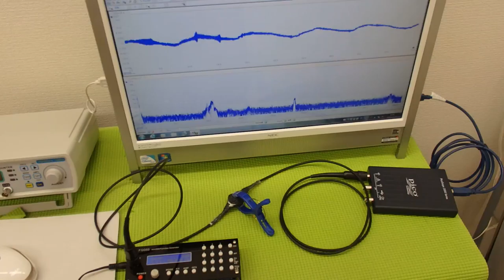オオリジナル超音波プローブの「発振・制御」技術 ultrasonic-labo